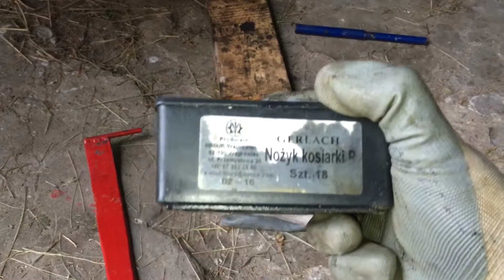Przygotowania do koszenia, kosiarka jak nowa a w środku złom